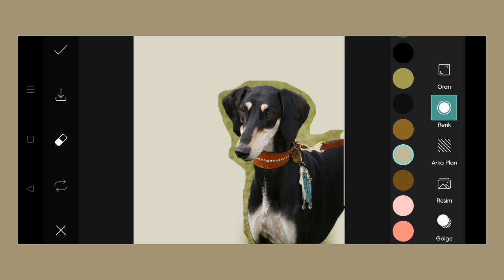Trending HDR video | A Screen Of Pure Pink sdc editing cc | Background | Bp Backdrop A380F K #100